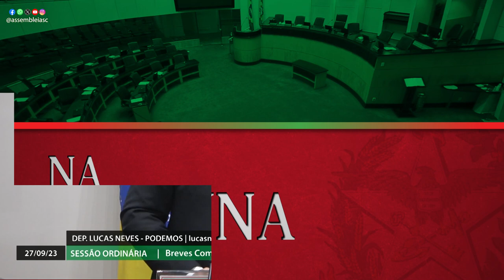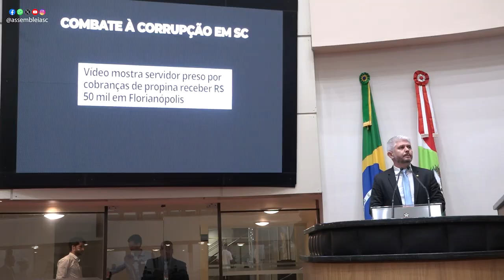Na Tribuna - Falta de acessibilidade nas escolas estaduais e combate à corrupção - 27/09/23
Na sessão ordinária desta quarta-feira (27), os parlamentares ocuparam a tribuna para tratar de diversos temas de interesse da sociedade catarinense. Entre eles, o combate à corrupção no estado, a inovação tecnológica  e a falta de acessibilidade nas escolas públicas em Santa Catarina.